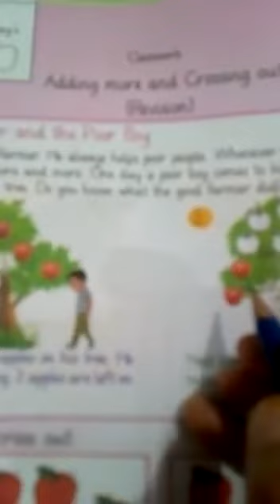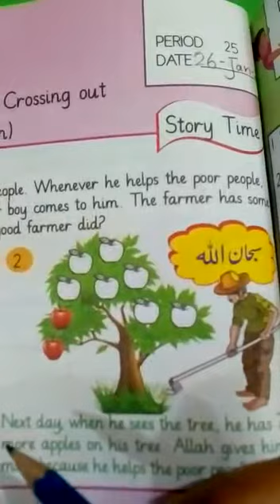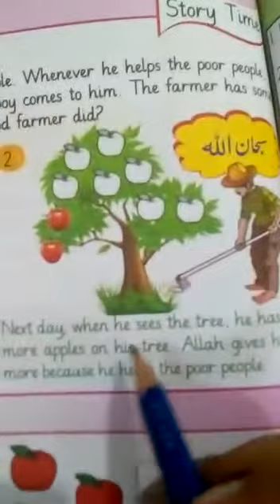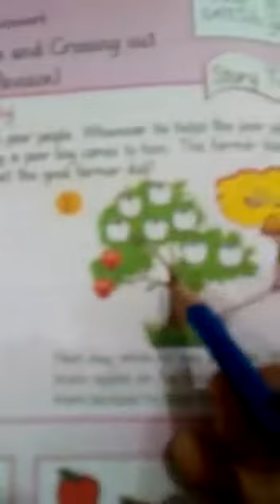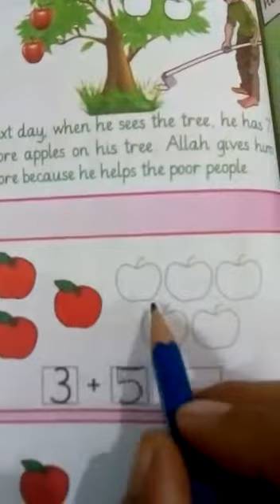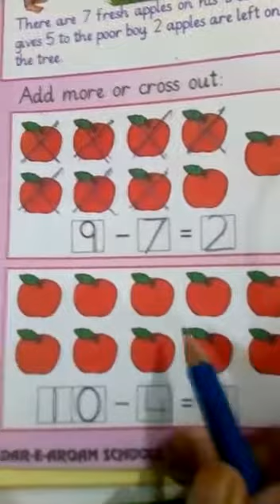January 26, 2021